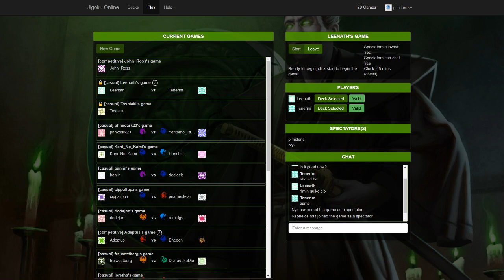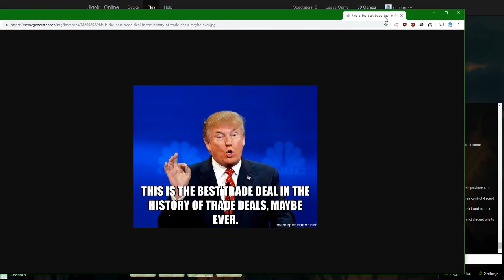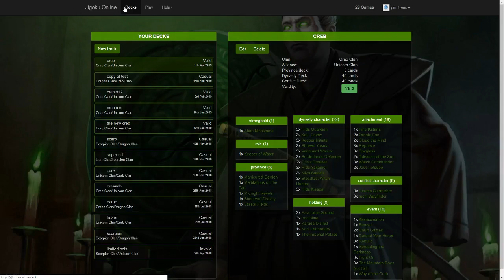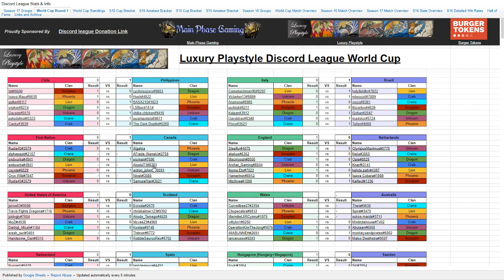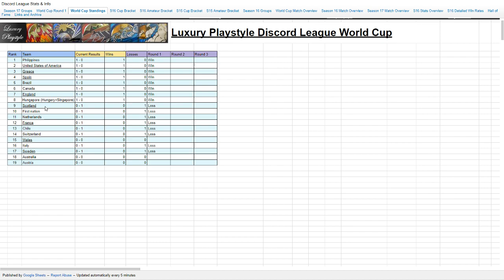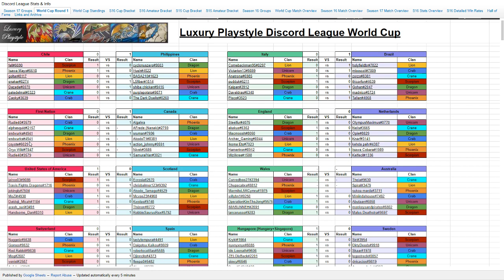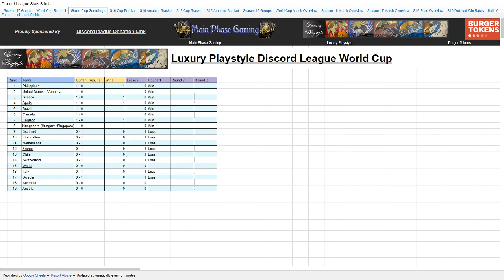world cup round 1 hungapore (hungary + singapore) - ide leenath (lion) vs sweden - tenerim (lion)